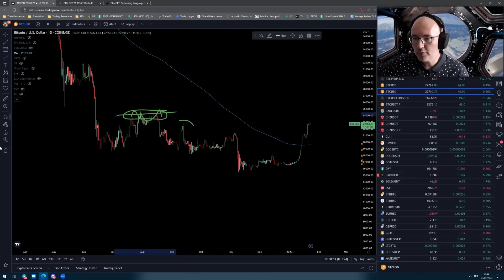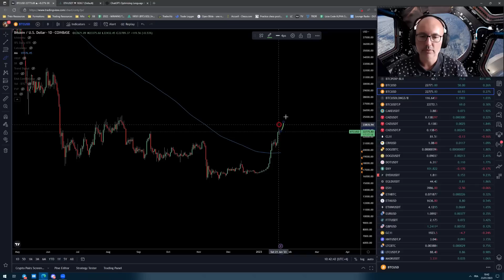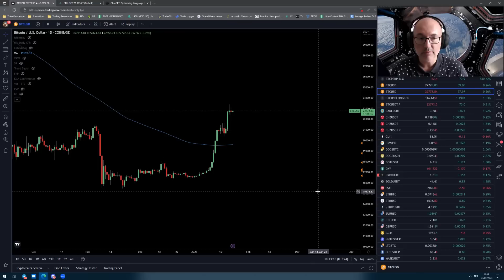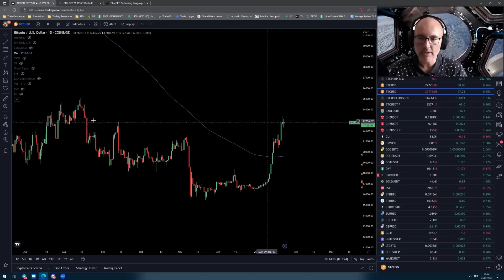La Météo Bitcoin FR - lundi 23 janvier 2023 - AlphaTeam CryptoFanta